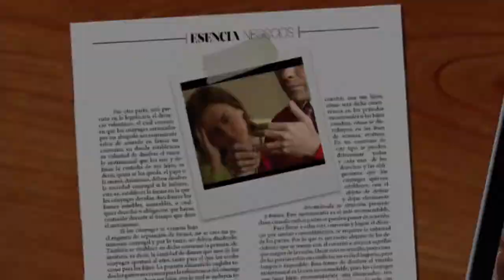Entrevista al Diputado Federal Rafael Acosta Croda